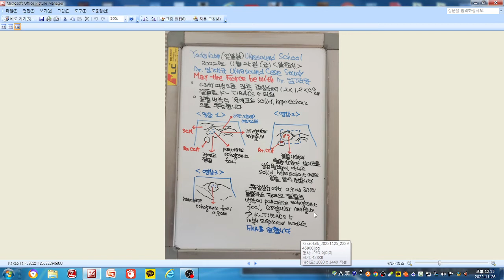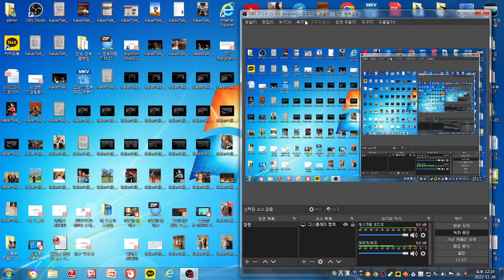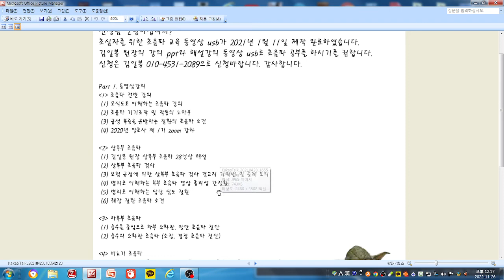알초사 단톡방 증례(좌측 갑상선 high suspicion nodule , 63세 여성)